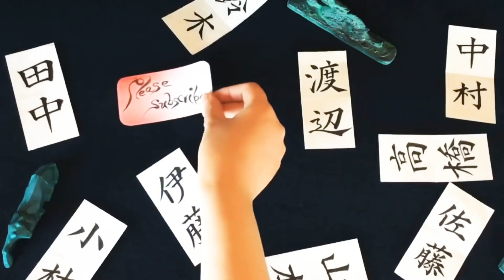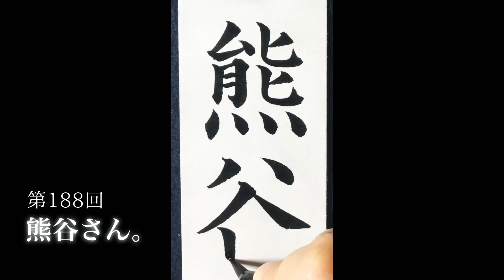【ASMR】【快眠書道】vol.188 宛名書きをしよう。熊谷編【音フェチ】【筆ペン】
今回は「熊谷」と書かせて頂きました。
熊谷さん有り難うございます。

有名な熊谷さん
熊谷紗希 さん
熊谷麻衣子 さん
etc

熊谷に所縁のある方
森村誠一 さん
ダンプ松本 さん
アキラ100% さん
ブラザートム さん
原口元気 さん
etc

【My channel】
薗内 茜 How to draw your name ↓